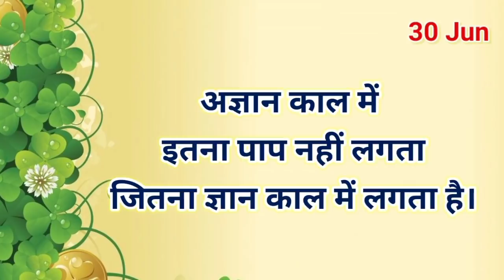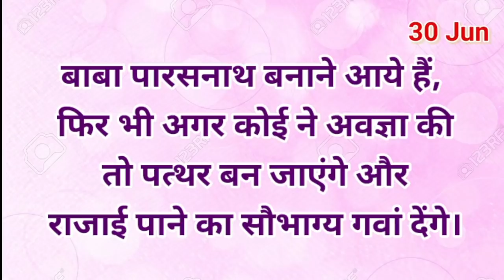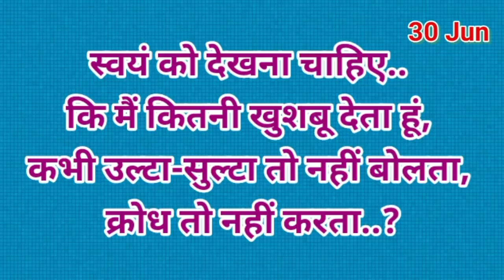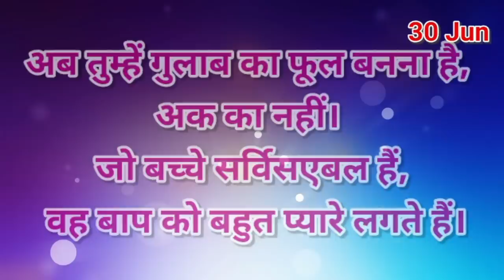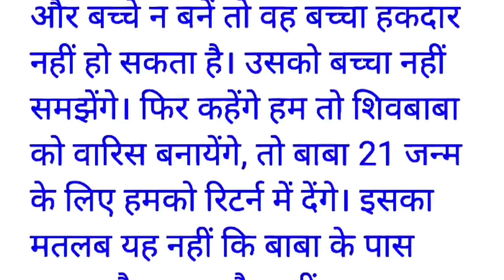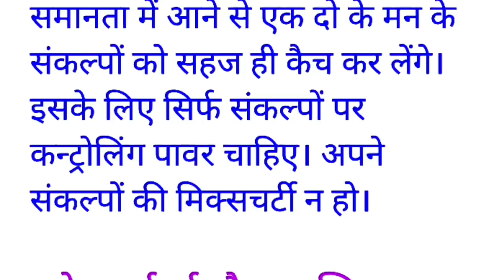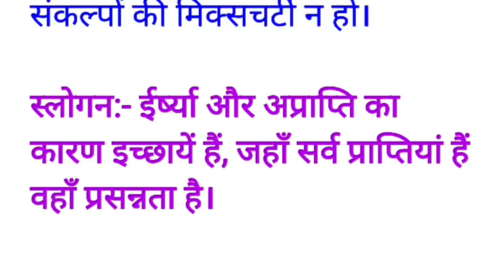30 June 2021/ Aaj ki Murli with Text/ आज की मुरली/30-06-2021/ Today Murli/ Daily Murli